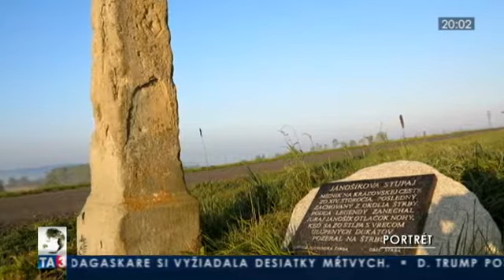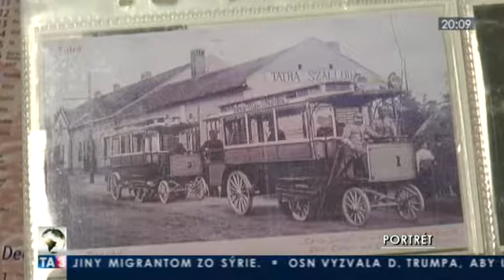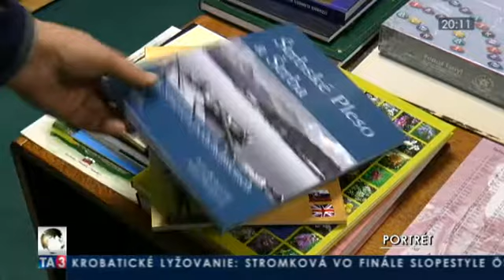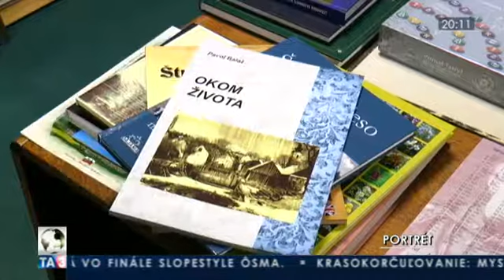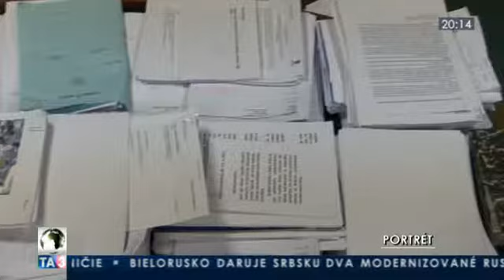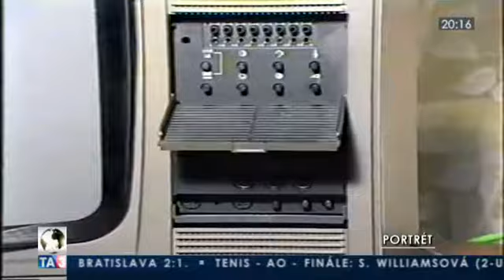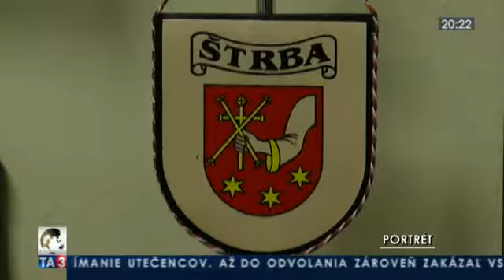Portrét Michala Sýkoru